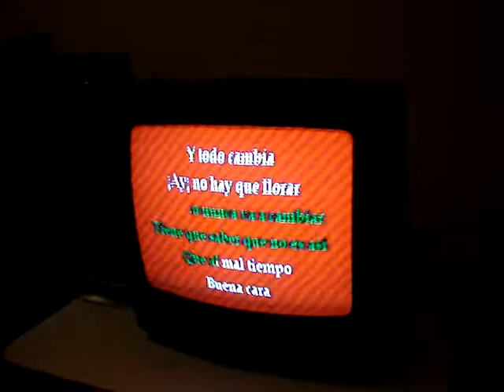Fin de año 2007 casa Mendoza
Festejando el fin de año 2007 en la casa de la familia Mendoza Garcia